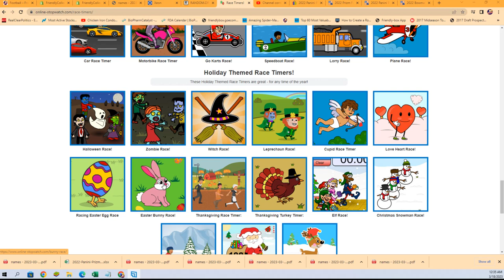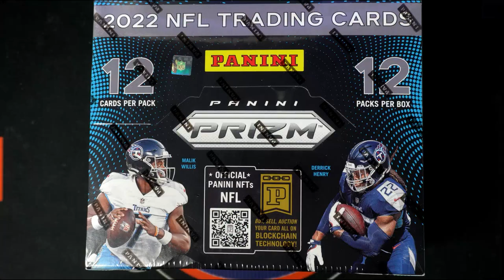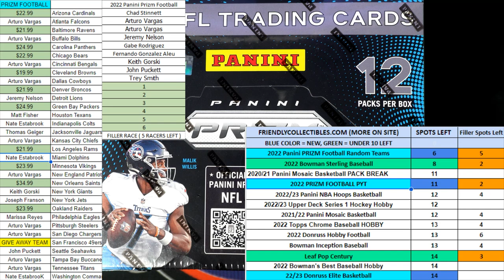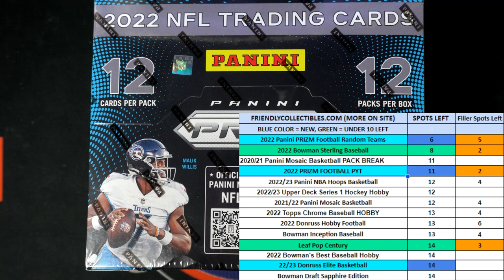DOLPHINS TEXANS FILLER in PRIZM FOOTBALL 22PRIZMFBPYT203